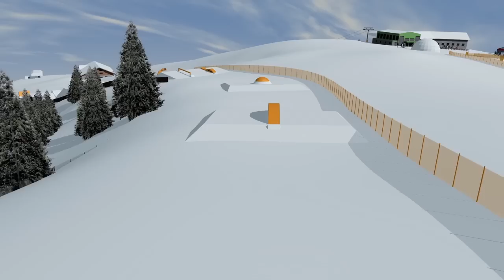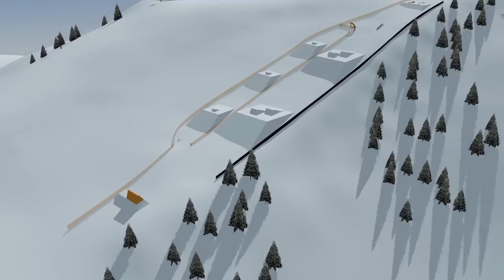Großarltal Snowpark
Snowpark Großarltal Animationsclip. Im Snowpark Großarltal können alle ordentlich jippen. Höhepunkte sind die Rainbow Butter Box, die Butter Box, diverse Kicker oder der Mushroom. Auf rund 500 m können sich alle Freeskier und Snowboarder ordentlich austoben.